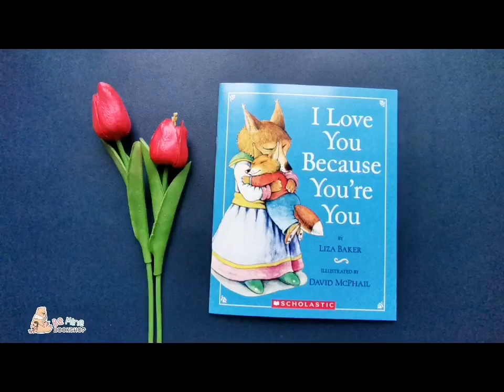║I Love You Because You're You║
📌มีจุดเหลืองที่หลังปกหลัง มี audio cd ยังไม่ได้แกะค่ะ
🌻 เรื่องราวความน่ารักและอบอุ่นของแม่ลูกสุนัขจิ้งจอก ยังไงแม่ก็รักลูกเสมอไม่ว่าลูกจะขี้กลัว จะซน จะดื้อ จะโหวกเหวก จะงอแง หรือจะโกรธแม่ก็ตาม